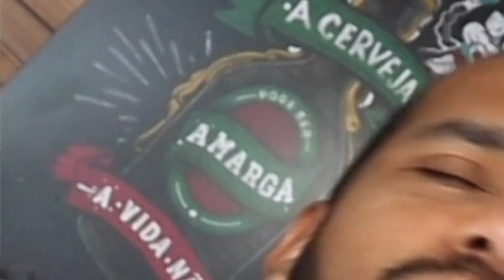AllCool #275 - Drink Terremoto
Ingredientes:
- pedaços de abacaxi
- 1 limão
- 2 colheres de açúcar
- 70ml de vodka
- gelo

Modo de fazer:
- Assiste o vídeo aí, né? =D